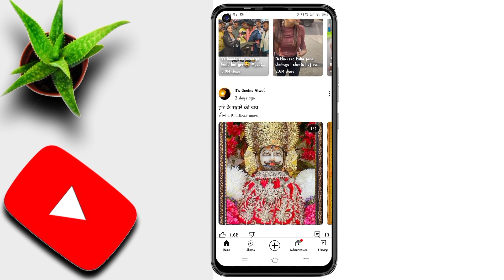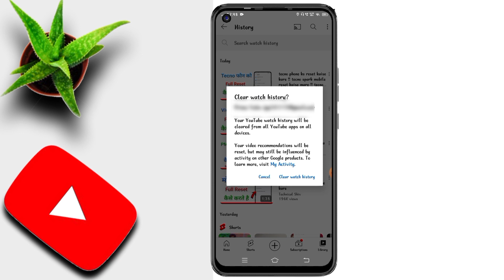Youtube watch history delete kaise kare